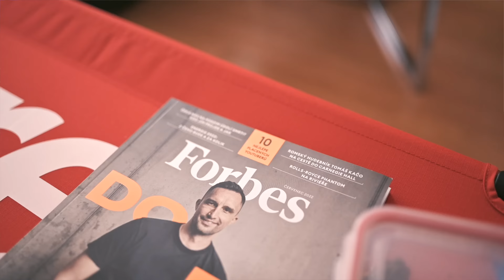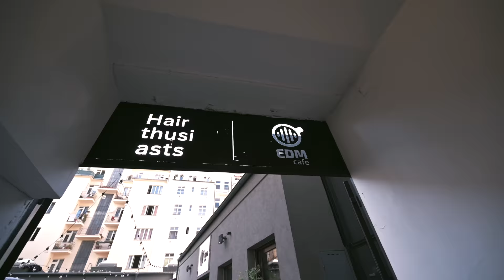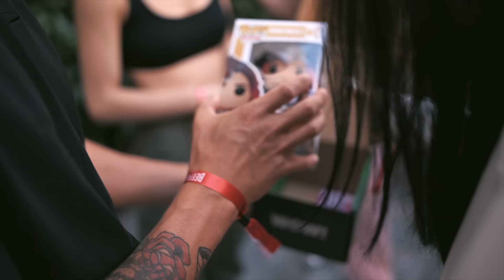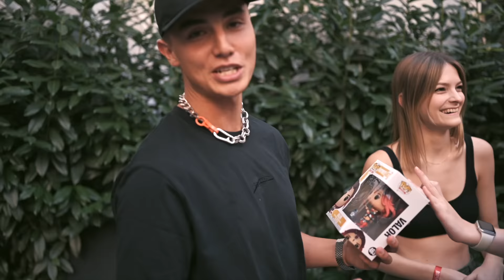25 🎂 VLOG Z OSLAVY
Tenhle rok jsme se rozhodli natočit oslavu a jsem rád, že na to budu takovou vzpomínku.🖤
Kamera: Jirka Novosád 🎥
Fotky: @kubasindelar_ 📸
Moderoval: Mark Knytl 😎

Díky všem co dorazili, bylo to super!!! 🎈